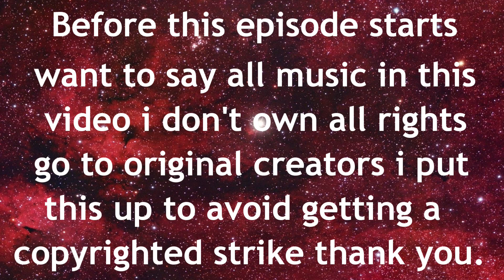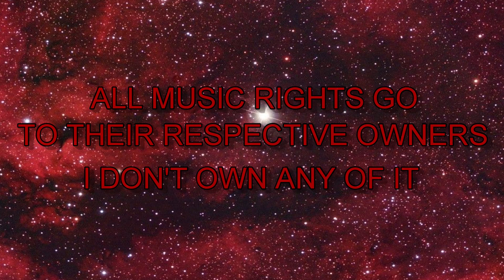Dimensions - Infinity - Episode 3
Series - Dimensions.

Title - Infinity.

Episode - Three.

Release - 2022